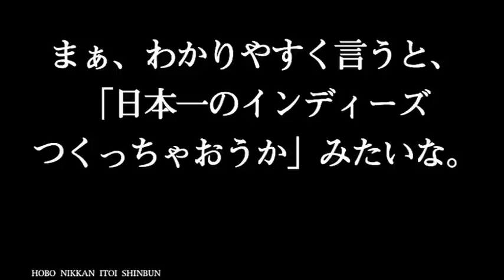ヤオモテ、OK 第七回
たぶん、ほぼ日刊イトイ新聞というのは、
ＲＯＣＫな人たちが大集合するような
場所じゃないと思うんですけど、
永ちゃんの登場を待ってる人はとっても多い。
それは、永ちゃんのことばのなかに、
読む人を引っ張っていく強さと純粋さが
たっぷり詰まっているからかもしれない。
2009年、自分のレーベルを立ち上げ、
４年ぶりのアルバムをリリースする永ちゃん。
たとえば「ヤオモテに立つ理由」について、
盟友、糸井重里と語り合う。